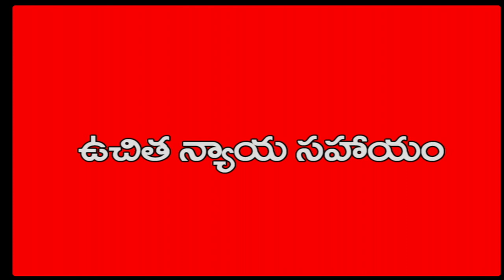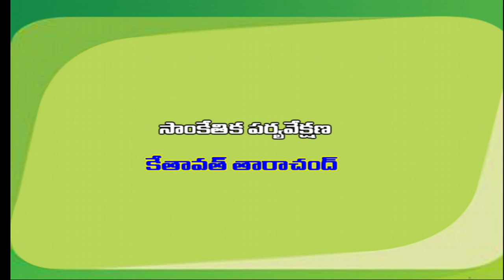|| VIKASH BHARATAM || FREE LEGAL AID SERVICE || DT: 25-11-2022 ||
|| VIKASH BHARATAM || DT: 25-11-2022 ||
" FREE LEGAL AID SERVICE "
MODERATOR : N. KAVITHA
EXPERT : DR. B. MADHUSUDHAN REDDY